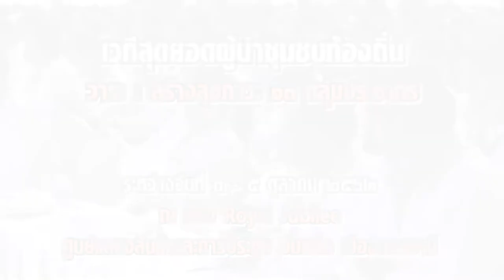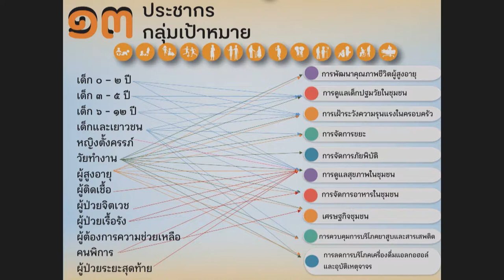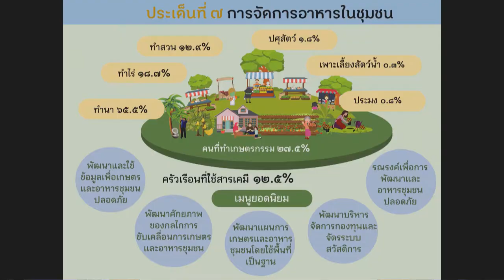เวทีสุดยอดผู้นำ 2562 /1